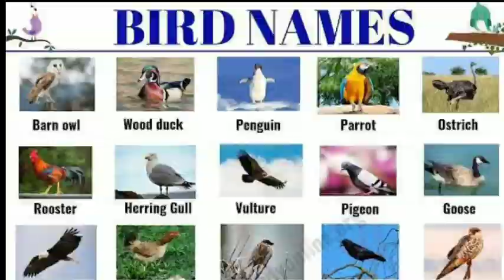Birds name 🦜|| The kids of suhana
Hello friends kaise ho aap sabhi umeed karti hu aap sabhi healthy honge to bachcho aapke apne channel pr sikhe bohot asaan tarike s birds name or ager aap mere channel pr new aaye ho to plz subscribe my channel or video ko like karna to bilkul na bhule 👍